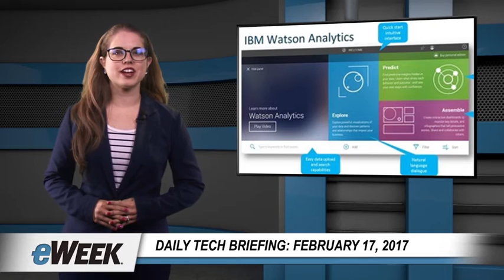Verizon, Yahoo Agree to Reduce Buyout Price to $4 55 Billion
Verizon negotiates down to $4.55B for Yahoo transaction; Congressional staffers see Russian hacking, FISA vote as priorities; IBM launches machine learning for z System mainframes; and there's more.